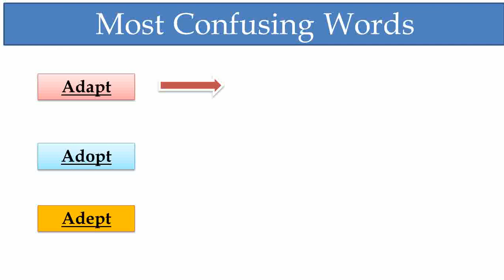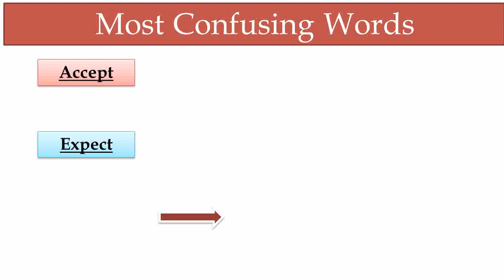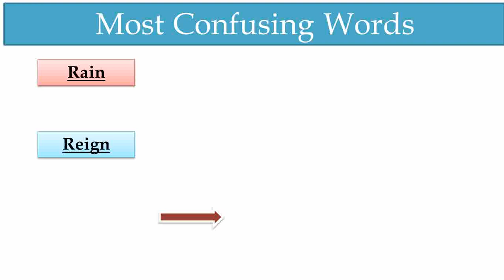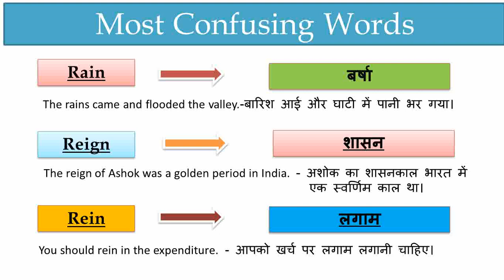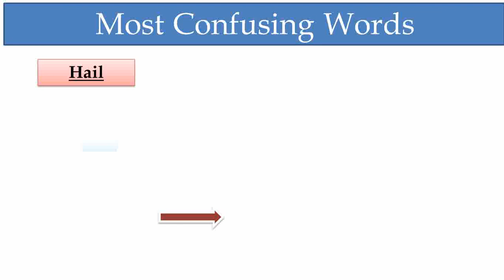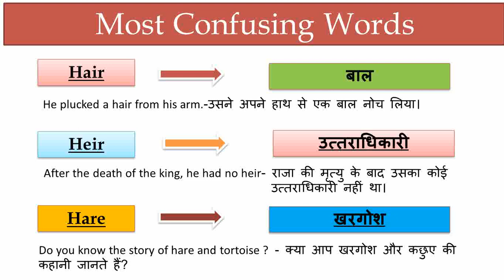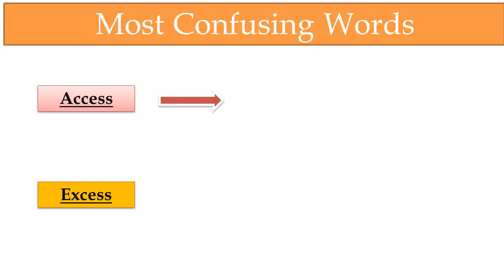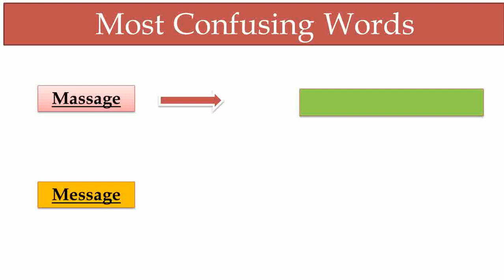confusing words in english | homophones and homonyms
homophones in english sentences
confusing words in english for ssc
homophones and homonyms
homophones and homographs in english
spoken english
english conversation
learn english
adis teaching
english connection
speak english
how to read english
kanchan english classes
speak
angreji
english grammar
english speaking
शुरुआत से
अंग्रेजी